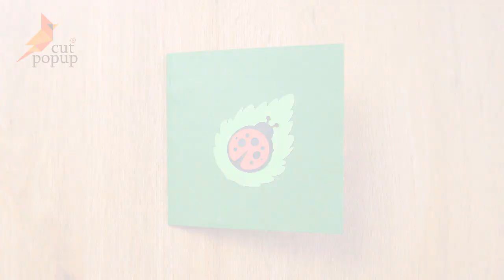Ladybug 3D Pop Up Card | Cutpopup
How a lovely Ladybug show up in a 3D Card
Do you need a creative gift that can make your friends or loved ones surprised and happy right at the first sight?
Our attractive Ladybug pop out card is a perfect choice for you. Inspired by nature, our design is outstanding with a green background. The main character is a beautiful and cute red ladybug with a black dot on its wings, parking on a leaf to relax.